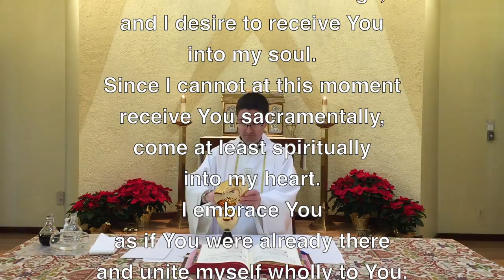Daily Mass January 2, 2021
Hymns Used:
Opening: Come, Thou, Almighty King
Lamb of God: Agnus Dei
Communion: Panis Angelicus
Closing: Come, Thou, Almighty King

Artwork:
“The Mass of Saint Basil”, 1746, by Pierre Hubert Subleyras, 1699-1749